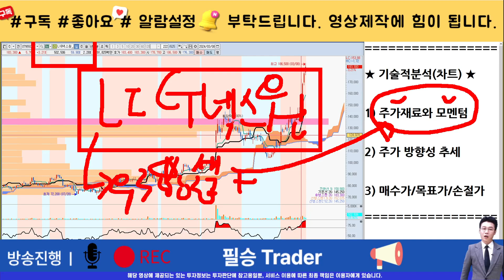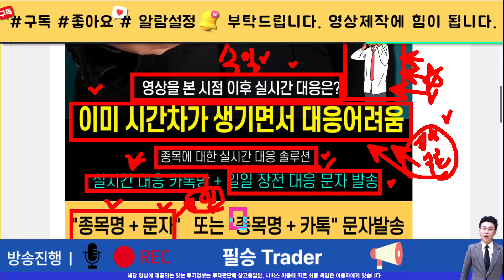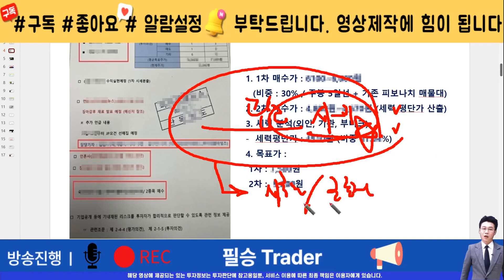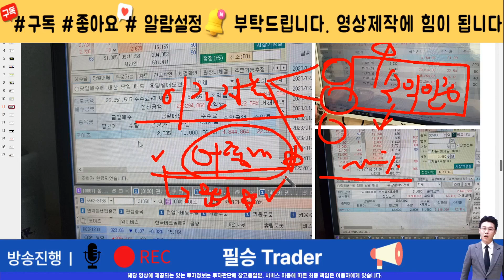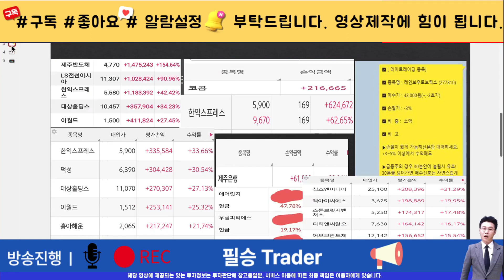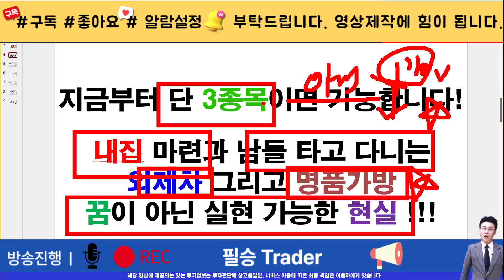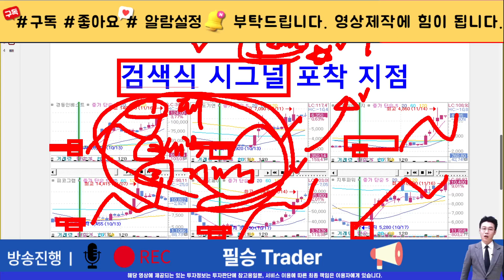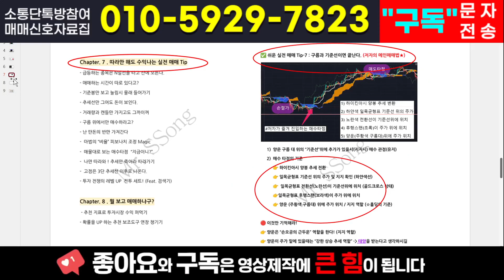[주식]lig넥스원 - 세력들은 4월까지 봅니다 목표가만 보고 가세요!